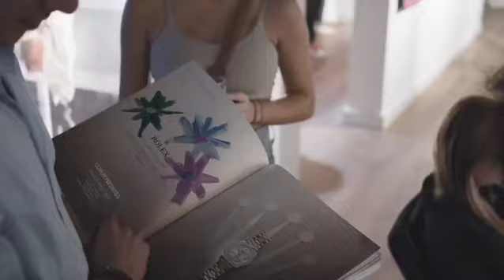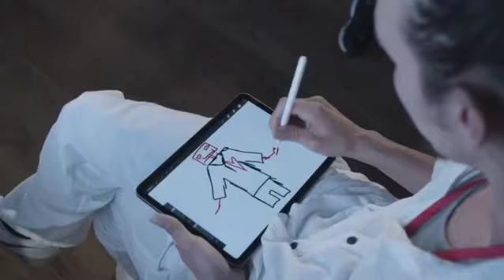The Fearless Artists w/ Leia Sands at Art Basel Miami Florida 2022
Art Basel Miami, Florida 2022 w/  NYC Artists Leia Sands, Uncutt, Protect Yo Heart, Cose TDS, Staff161, and Mark Antony Hill